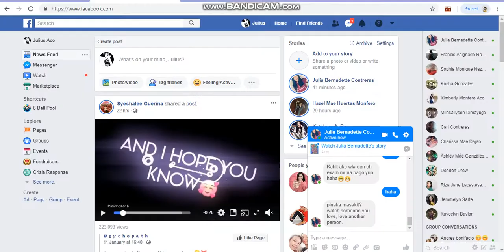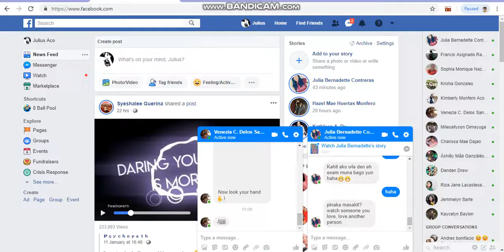How To Make Automatic Garage Door [Lumber Tycoon 2]